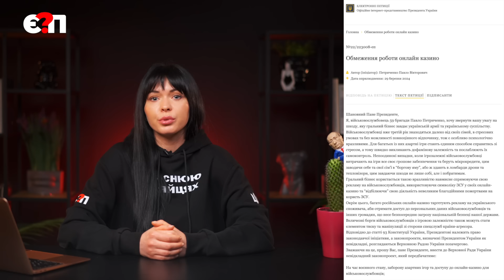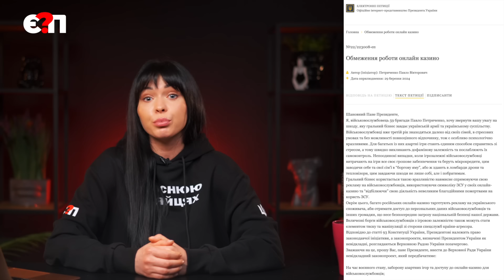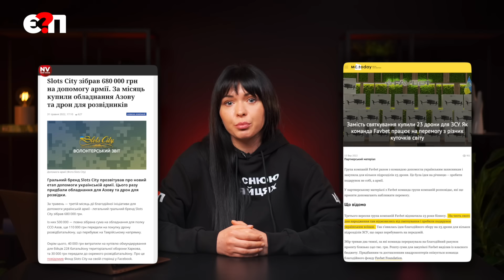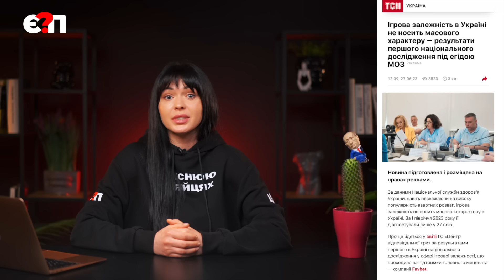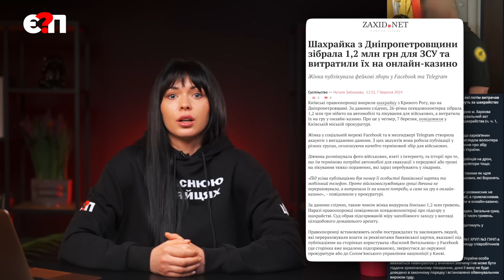⚡ДОГРАЛИСЬ! Військові спускають бойові і дрони, політики хочуть заборонити онлайн-казино | Є ПИТАННЯ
🔻Чи обмежать роботу онлайн-казино і до чого тут військові?
🔻Обіг грального бізнесу в Україні складає від 144 до 180 млрд грн за один рік.

🔴 КУПУЄШ МЕРЧ - ДОПОМАГАЄШ ЗСУ
весь прибуток передаємо підрозділу БПЛА

👊🇺🇦Постійна банка на потреби роти БПЛА 👊🇺🇦
загону спецпризначення (Запорізький напрямок)
💳Номер картки банки
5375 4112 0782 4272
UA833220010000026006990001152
Рахунок в АТ “Універсал банк”

КАРТКИ:
✅ СТЕЖТЕ ЗА НОВИНАМИ З "Є ПИТАННЯ"